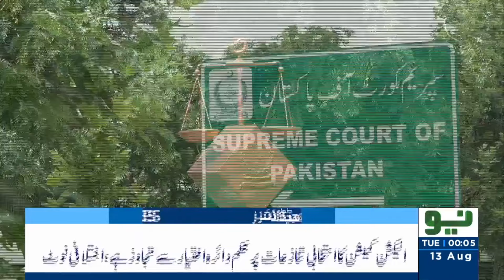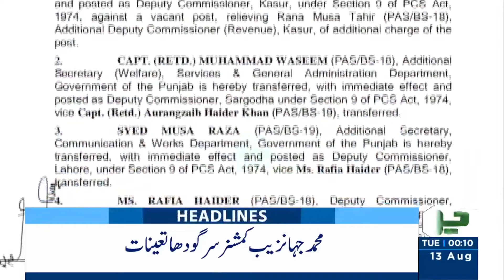Faisal Vawda Gives Big News About Imran Khan | Headlines 12 AM | 13 August 2024 | Neo News | J191P